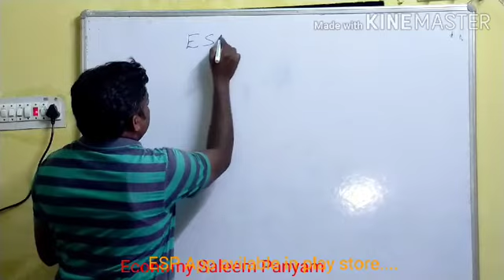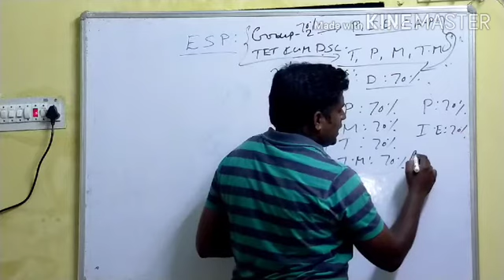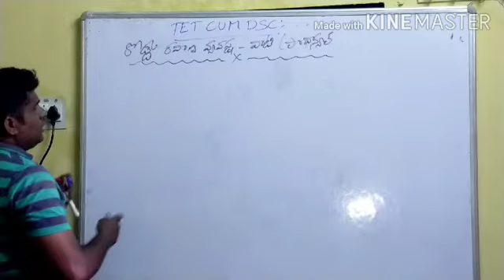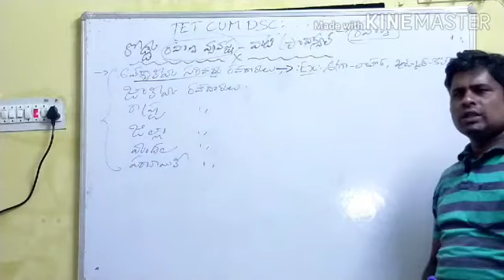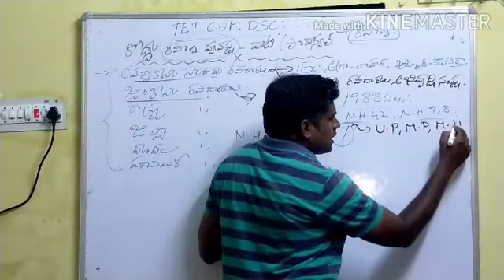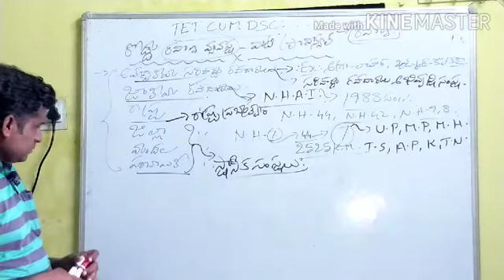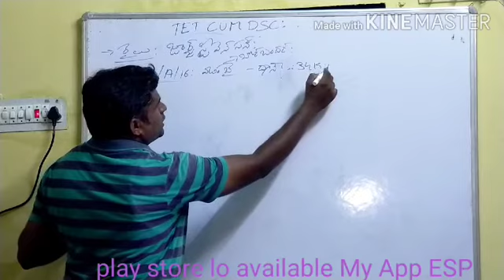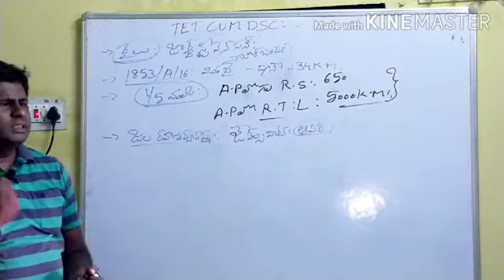రోడ్డు రవాణా వ్యవస్థ - వాటి ప్రాధాన్యత class by SALEEM sir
TET cum DSC Economics